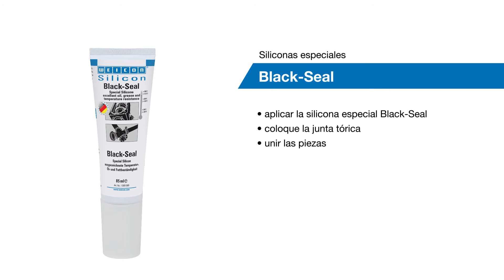Sellado de una bomba de agua de refrigeración | WEICON Black-Seal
Si amas tu moto, deberías cuidarla bien. Si no se le da mantenimiento regularmente, algunos componentes pueden sufrir daños. Por ejemplo, una vez que la bomba de agua de refrigeración tiene una fuga y el refrigerante entra en el motor, puede sufrir daños permanentes. Para evitar esto, vale la pena revisar la bomba regularmente y sellarla con WEICON Black-Seal.

Diviértete con nuestro video "Sellado de una bomba de agua de refrigeración | WEICON Black-Seal"!